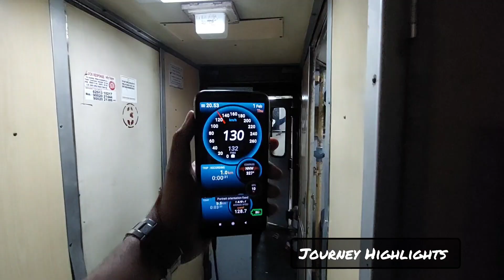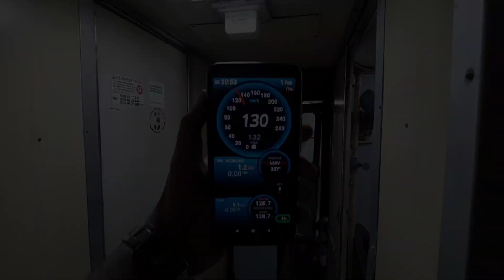Onboard Kolkata Patna GARIB RATH Express journey VLOG *Kolkata To Patna Just Only ₹650/-😀*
Onboard 12359 Kolkata Patna GARIB RATH Express Train Journey VLOG *Cheapest Train To Patna*

Location kolkata To patna

My Distance :- 535 KM

Train Total Distance :535 KM

Train Category :- GARIB RATH

Total Coach :- 11

Rake :- ICF Chennai

(IRCTC Online Ticket Booking App Available & Offline Ticket Counter Available During Working Time)

Full Fare Details

3RD AC (3A):- 670/-

Dynamic Fare Not Available In This Train Journey & Pantry Car Not Available In This Train But Onboard Catering Service Available. This Train Also Run For Weekly Basis

Onboard Catering & E-Catering Available In This Train Journey |